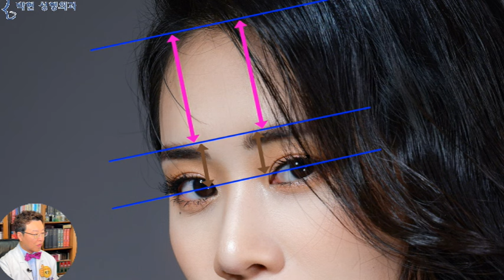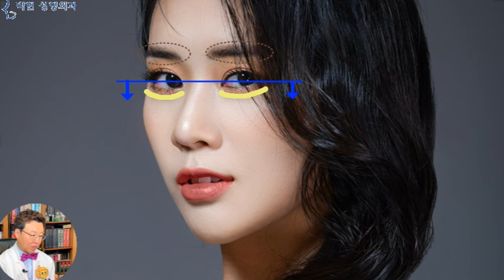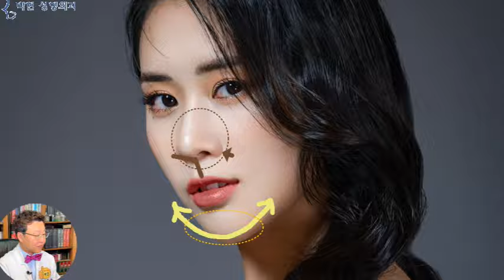1.눈썹위치 2.애교살 3.하관받침에 따른 중안부 비율 - 귀족코끝 동시융기 패키지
사진 Unsplash의 Jeremy Budiman
지난 시간에
젊었을때에는 인중 긴 줄 몰랐었는데
상악골의 길이와 인중길이의 미스매치, 즉, 골질과 육질의 불균형으로 인하여
10년 20년 뒤에는 남들보다도 더 인중이 길어지는 얼굴비율에 대해서 살펴 보았는데요
이미지 제공 Hoang Phuc Nguyen Truong, Pixabay
오늘은,,,, 현재는 이리 예쁜 얼굴 비율이지만
10년 20년 안에 중안부 긴 얼굴이 되어버리는 원인을 분석해 보고 이를 예방하기 위한 조치들에 대해서 살펴 보도록 하겠습니다.
사례자분은 앞트임수술과 쌍꺼풀 수술로 인하여
눈썹이 좀 내려와 있긴 합니다만
이마가 넓지 않은 관계로 인하여
이마면적과 눈 눈썹거리 공간이 아슬아슬한 비율인데요
눈동자를 더 크게 노출하려고 눈매교정술을 하면
눈썹이 현재보다도 더 내려오면서 이마 비율이 늘어나고 전택궁 비율이 줄어들어 강한 인상이 됩니다
눈에서부터 눈썹까지의 거리와
눈에서부터 입까지의 거리는 매우 중요한 상관 관계가 있는데
만일 눈매교정으로 눈썹이 내려와 고동색 화살표 길이가 짧아지게 되면 상대적으로 자주색 화살표가 더 길어 보이게 되는데요
이는 얼굴의 외곽선인 하얀 점선 사각형의 크기가 동일하다고 한다면,  낮은 눈썹이 중안부가 길어 보이는 비율이 되는 이유입니다.
이때 주의할 부분이,,,,, 눈썹을 거상하기 위하여
내시경 이마거상술을 하게 되면 헤어라인이 위로 올라가면서 하얀 점선 사각형이 더 길어져 긴얼굴비율이 되므로,,, 긴 중안부에서 눈썹거상은 이마축소를 동시에 하는 것이 비율상 좋겠습니다.
눈 위쪽에서 눈썹의 위치에 따라 중안부 비율이 달라진다면
눈 아래쪽에서는 애교살로 인해 중안부가 짧아져 보일수 있는데요
하안검에서부터 윗입술까지의 하얀색 점선 사각형의 중안부 길이를
애교살이 3~5mm 까지도 잡아 먹음으로 인해 그만큼 중안부가 짧아져 보일수 있는것입니다.
이 여성분의 얼굴 외곽선 분석으로 들어가 보면
얼굴 중간 골격이 크고 아래쪽 하관이 작은 것을 볼 수 있는데
이는 정면에서 상악골에 붙어 있는 윗치아가 잘 보이고 아랫치아는 안에 들어가 있는 것으로 보아
2급 부정교합의 상악골이 크고 하악골이 작은 골격 비율로 추정할수 있습니다.
이렇게 윗벽돌이 크고 아랫벽돌이 작은 가분수형 골격비율은
위에서 아래로 쏟아지는 벡터가 발생하여
인중도 금새 길어지는 Lower Weighting 이 발생하게 되는데
이를 조금이락도 예방하기 위해서는
얼굴조직이 아래로 흘러내리지 않도록
하관 받침이 되어야 하는데
이때 입술 아래쪽 턱이 커지면 별로 기분좋은 여성비율이 되지 못하므로
코옆꺼짐 부분을 융기시켜서
양쪽 광대의 기운도 견제하면서
아래턱도 커 보이지 않게 하면 좋은데
역시 이쪽 각도에서 얼굴을 보니
동양계 몽골리안의 종족특성인 코옆꺼짐이 확인되고 있으므로
코옆꺼짐 코끝 동시 융기패키지 수술과 더불어서
하관받침 지방이식술을 엣지를 살려서 날씬하고 갸름하게 받춰 준다고 한다면
중안부 길어짐을 조금이라도 예방할수 있겠습니다.
오늘은 아주 예쁜 여성의 얼굴을 예로 들어서 중안부가 안 길어지는 방법에 대해 설명을 드렸는데요,,,,이러한 얼굴분석법으로 성형 안 해도 예쁜 여성 얼굴의 단점을 자꾸 들추는 이유는,,,
예를 들어서, 본인이 아주 건강하다고 생각하는 사람이 병원에 가서, 어떤 부분의 관리를 잘 했는지 의사에게 칭찬 받는 것 보다는
아무도 알아채지 못하는 암세포라든가 뇌혈관 꽈리등의 결점을 찾아 내는 것이 실력있는 의사라고 보기 때문에
저는 성형외과 전문의로써 이 여성이 10년 20년 뒤에라도 더 예쁜 얼굴이 될 수 있도록 단점을 예방하는 방법에 대해서 오늘 말씀 드렸습니다.

박현 성형외과 네이버 블로그